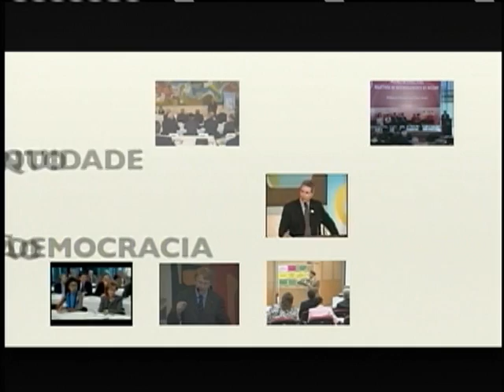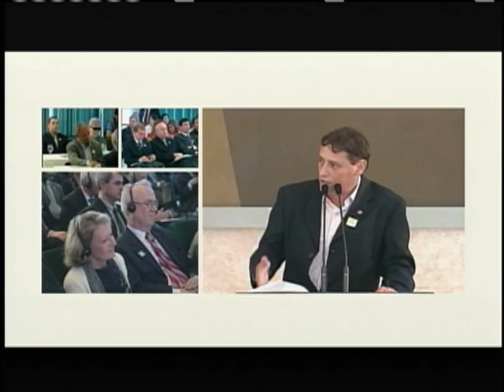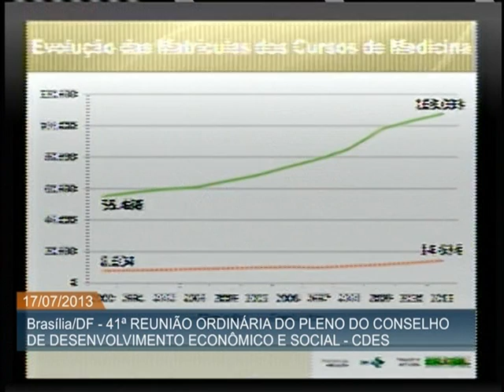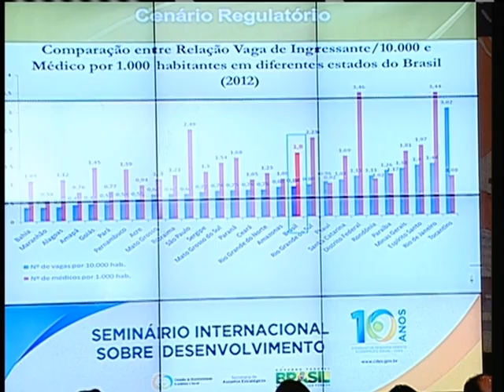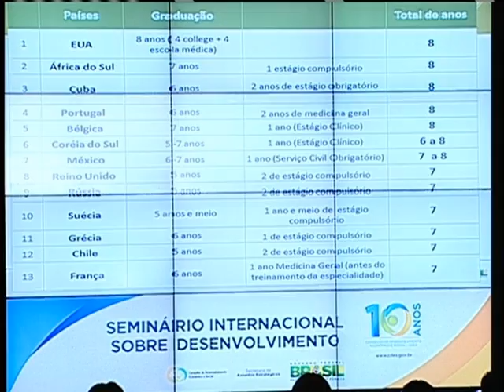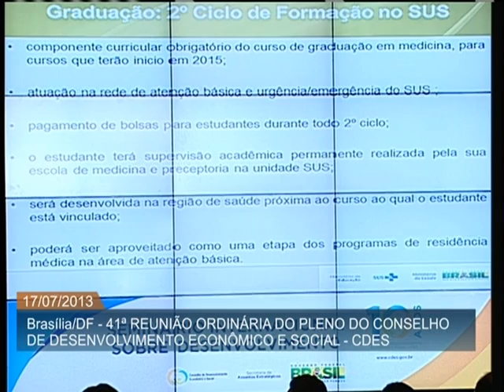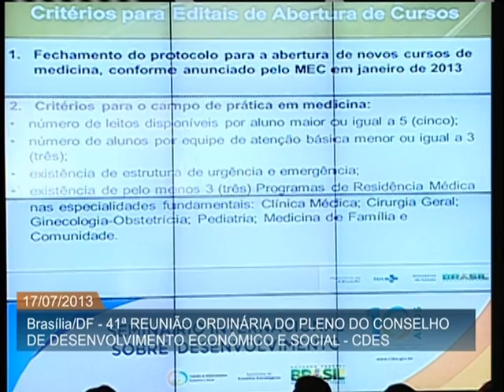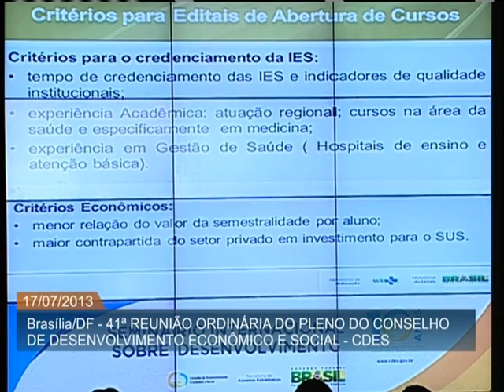Conselho de Desenvolvimento Econômico e Social comemora 10 anos com debate sobre desenvolvimento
ATIVIDADES DA PRESIDENTA -- 17.07.13: Nesta quarta-feira (17), o Conselho de Desenvolvimento Econômico e Social (CDES) promoveu, em Brasília, o Seminário Internacional sobre Desenvolvimento durante a 41ª reunião. O evento comemorou os dez anos de atuação o CDES. A presidenta Dilma Rousseff participou da cerimônia e , em discurso,  ressaltou a importância dos debates realizados no CDES, que aproximam a sociedade e o governo por meio de um canal de interlocução.  Os ministros da Educação, Aloizio Mercadante, e da Saúde, Alexandre Padilha, também participaram da ocasião explanando o pacto pela saúde e o programa Mais Médicos.